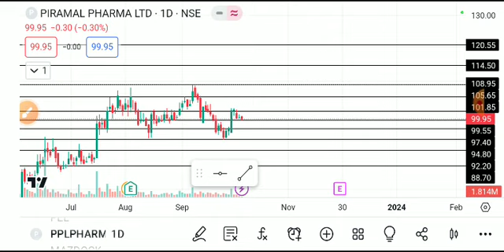piramal pharma share latest news, Piramal pharma share, piramal pharma share news